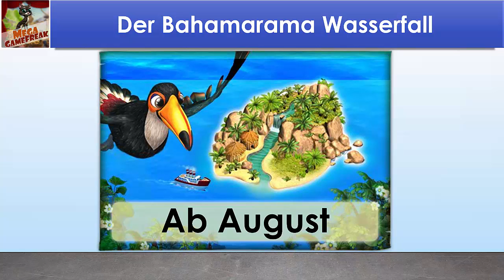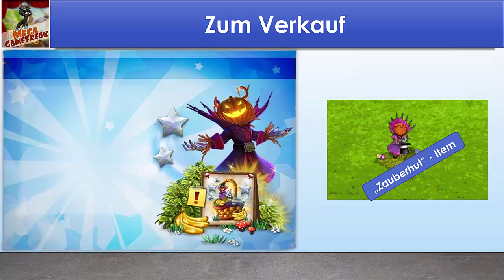Farmerama - Erstes Bild zur neuen "Wasserfall Fläche" uvm. | GerüchteKüche #211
Seit Wochen gab es Spekulationen einer neuen Fläche für die Insel, nun scheinen diese bestätigt zu sein. Weiters ist auch ein neues Haustier im Anflug, sowie ein weiteres Gruselevent.